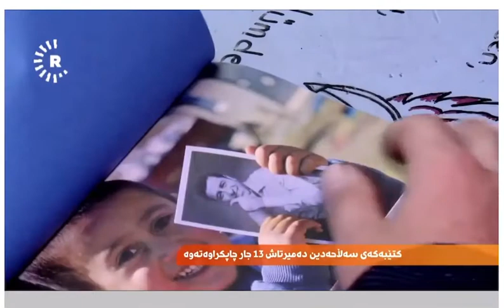Selahattin Demirtaş Seher Kitap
Selahattin Demirtaş Seher kitabı hakkında açıklamalar. Rudaw TV Bektaş Culhacı